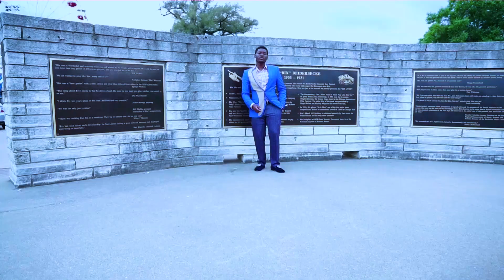WAYAWEZA YOTE BY VOICE OF HEALS CHOIR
MOURICEJACKFILM